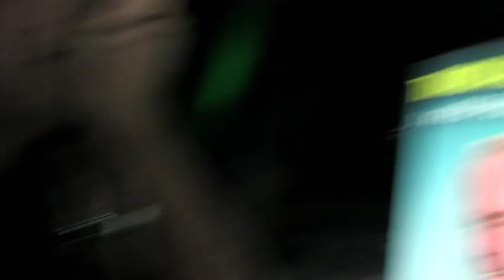Mansion House Rally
Irish International Film Actor Colm Meaney hosts a huge rally in Dublin's Historic Mansion House in support of Presidential Candidate Martin McGuinness.. Speaking to the audience of many hundreds Martin McGuinness asked the people of Ireland to support him and his vision of a new Republic based on the principles of the 1916 Proclamation.